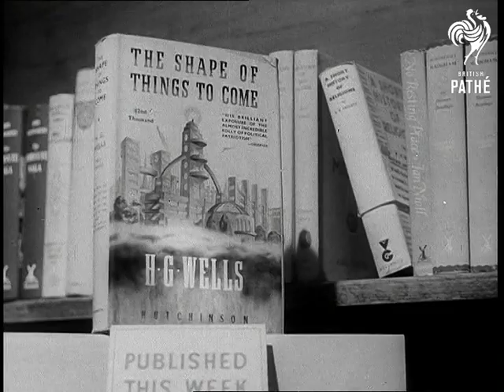Time To Remember - The Powers That Were - Reel 2 (1930-1939)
Reel 2.

01:06:37 VS London street scenes. VS Stanley Baldwin making first speech as PM of National Government at Himley Hall. David Lloyd George speaks to Pathe's camera in studio - he talks about Peace.

01:08:23 Various shots of European politicians, including Pierre Laval arriving at League of Nations. Sir Samuel Hoare speaks by plane before flying off. Anthony Eden as Foreign Minister makes speech at dinner. GV Alps in Switzerland. VS of James Ramsay MacDonald making speech on Disarmament at League.

01:10:07 Socialists march in London. Labour Politician George Lansbury addresses crowd in Hyde Park. Herbert Morrison lays a foundation stone in Hull (1931), he jokes about brick laying. MS Clement Attlee.

01:11:13 Interview with author HG Wells about World Problems. Interview with Lady Nancy Astor as she arrives in New York.

01:12:40 Playwright George Bernard Shaw speaks to cameras on visit to United States of America (USA).

01:13:23 End of Part One Titles.
 FILM ID:2081.02